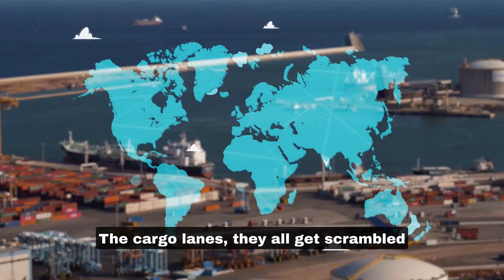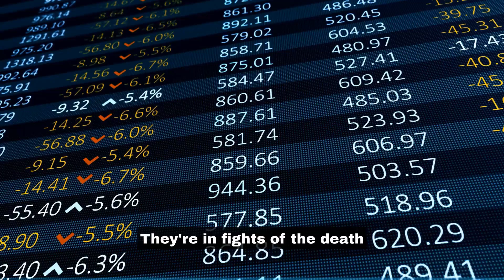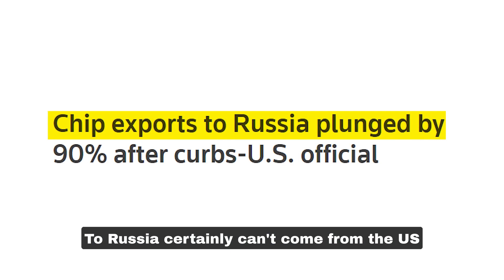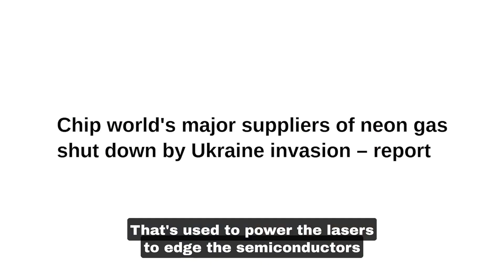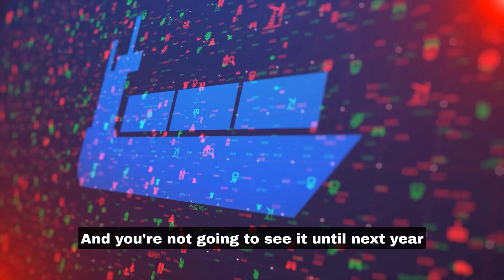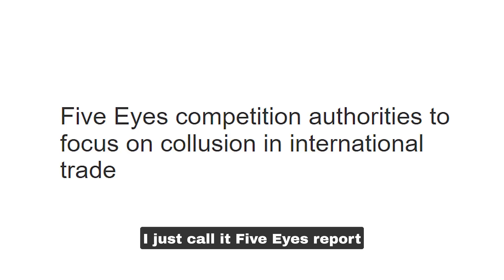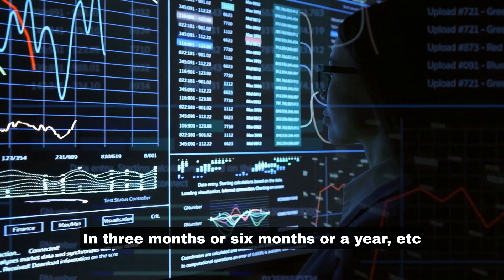"People Will Be Insane When Food Prices Double Or Triple In The Dark Winter Ahead" | Jim Rickards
In today’s video, Jim Rickards discusses the effect of global supply chain disruptions on the economy. According to Jim, the supply chain began breaking down before the war in Ukraine when Trump started the trade war with China in 2018. And it got much worse after the war in Ukraine.

James G. Rickards is an American lawyer, economist, investment banker, speaker, media commentator, and author on matters of finance and precious metals. He is the author of Currency Wars: The Making of the Next Global Crisis and six other books. He lives in New Hampshire.